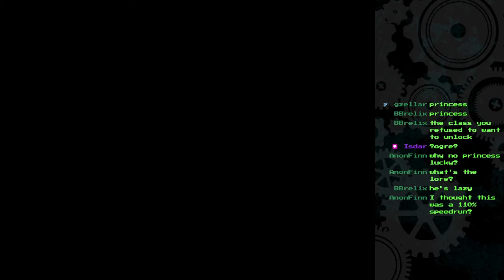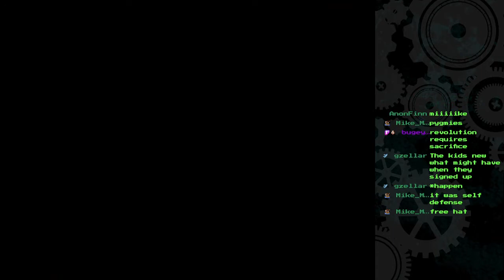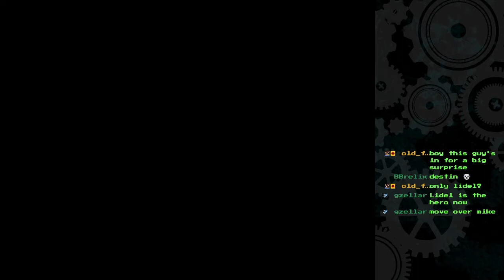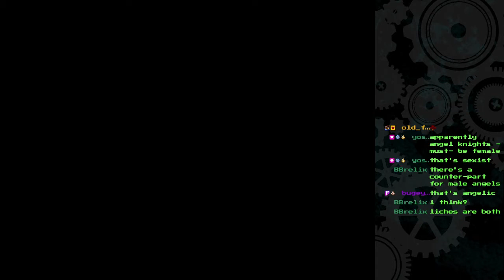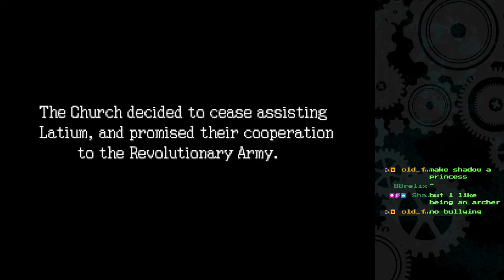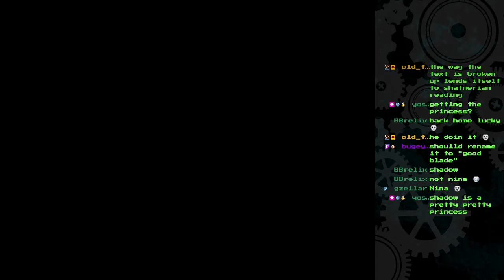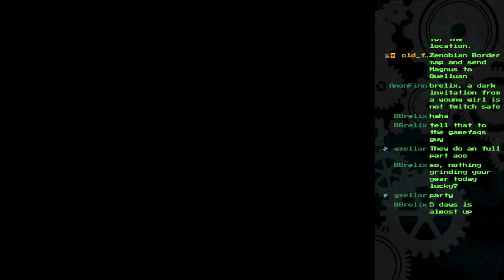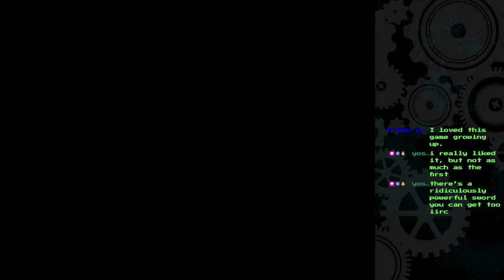Ogre Battle 64: Person of Lordly Caliber (pt. 21) - Ogres, Ogres everywhere!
Ogre Battle 64: Person of Lordly Caliber was developed by Quest and published by Nintendo